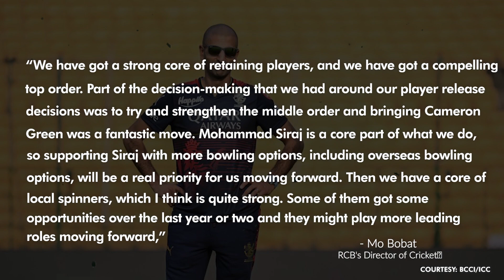IPL 2024 Auction: Mo Bobat, RCB's Director Of Cricket, Reveals Major Plans For Players At Auction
Tomorrow, December 19, in Dubai, is a significant day for Royal Challengers Bangalore (RCB). The IPL 2024 Auction is scheduled on the same day, with 333 players scheduled to be auctioned off. RCB has six of the 77 available positions, which need to be filled. During the trade window, RCB acquired Cameron Green from Mumbai Indians (MI) after releasing a few players. That significantly reduced that purse strength, but RCB is pleased to have an all-around player of Green's caliber in their IPL 2024 team. That indicates that with 19 players currently present, RCB has six spots available.